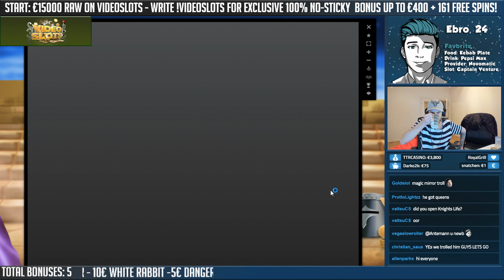BIG WIN!!!! Knights Life Big win - Casino - Bonus Round (Huge Win)